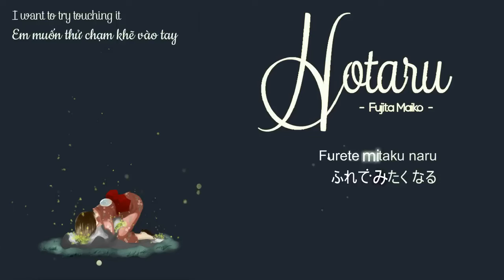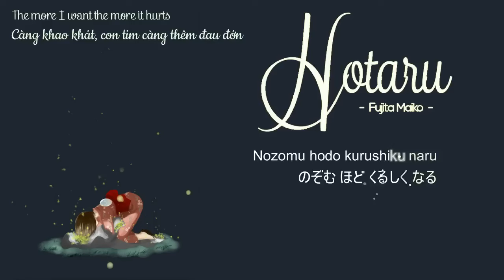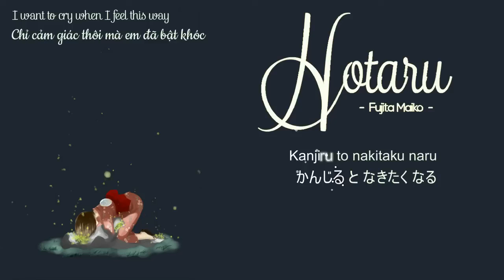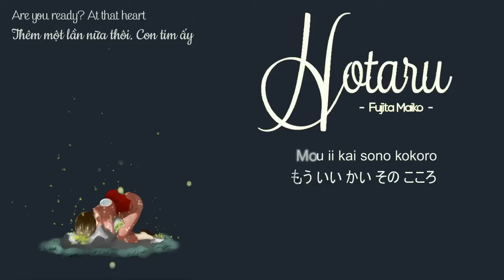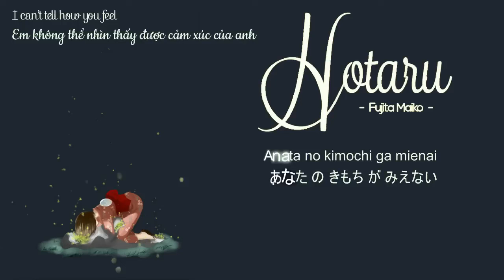Hotaru - Fujita Maiko Rom+Hiragana+Eng+Vietsub